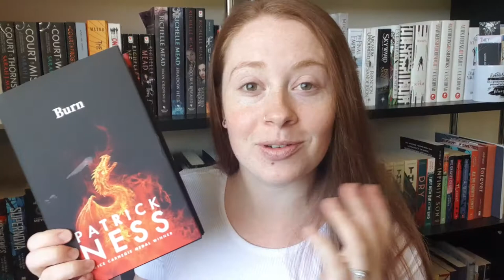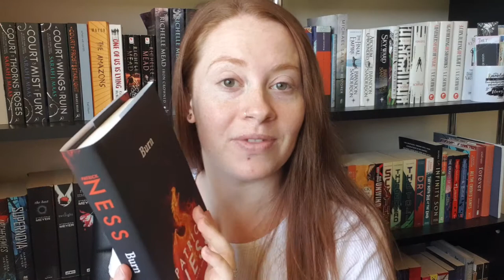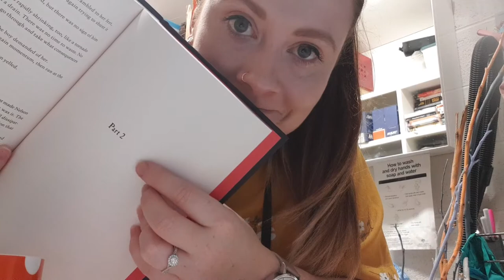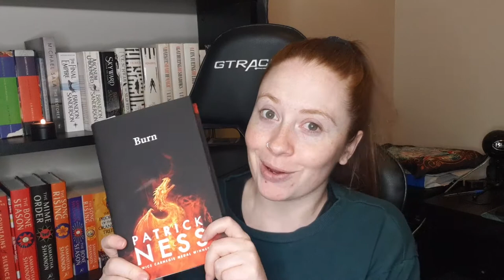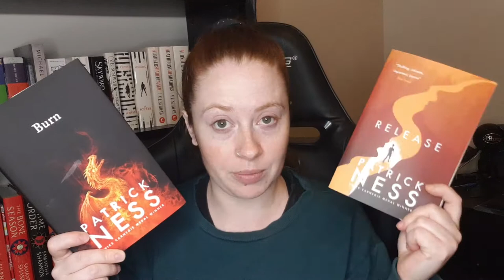Burn by Patrick Ness ll SPOILER FREE READING VLOG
Join me while I read Patrick Ness' latest novel, Burn, for the first time. This video is spoiler free. Enjoy!